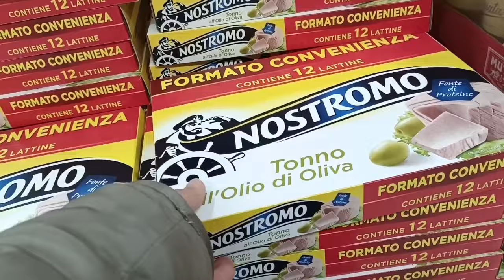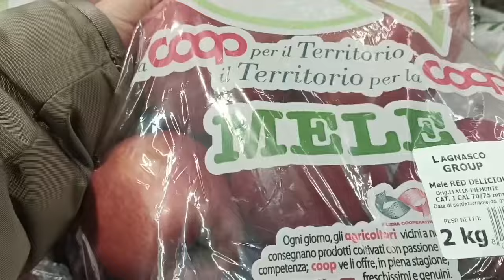🇮🇹 Dụ mãi chồng Ý nhất quyết từ chối món ăn dâu Việt làm - tình nghĩa chắc có bền lâu??!!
Diễm IVN - Cuộc sống Italia